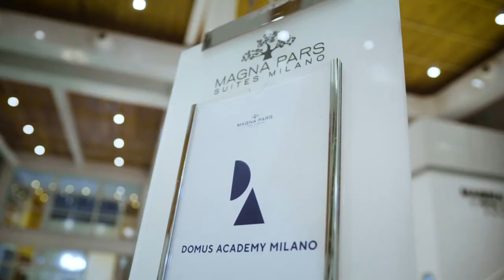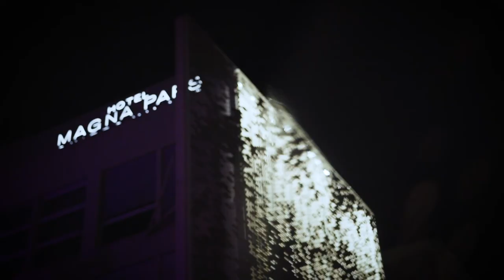Domus Academy Alumni Reunion 2022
A yearly appointment for the wide international alumni community to get together exchanging experiences, inspirations and future plans.

Domus Academy Alumni Reunion at Magna Pars Hotel, Milan, on June 8th 2022 during